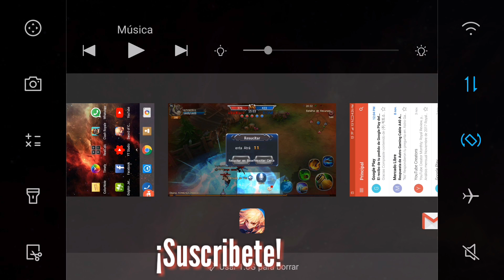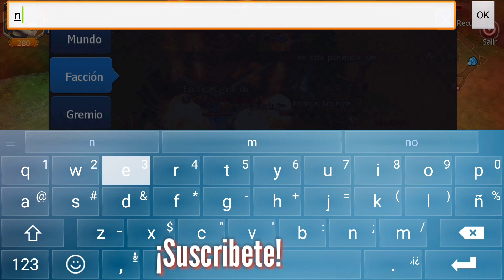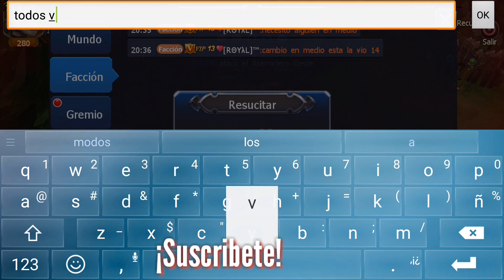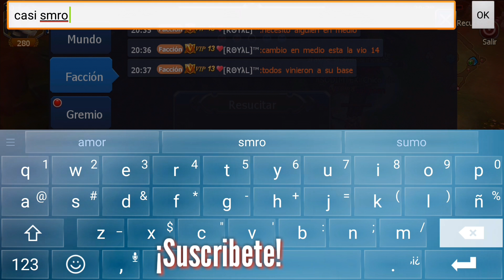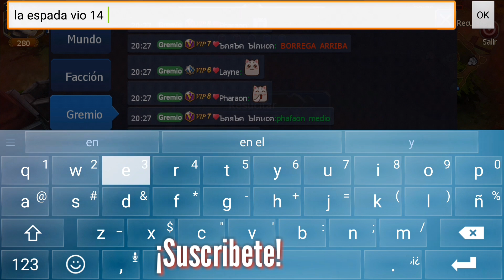SoC Batalla de Recursos YonKou VS D-ONE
Aquí contesto todas más dudas que me mandan.
Aplicación para ganar dinero en Google play, AppStore, Amazon, Netflix y muchos más Android:
Te gustan mis videos y ¿Quieres apoyarme a crear mejor contenido? Usa mi Código de invitación de Whaff: DB11932 para ¡.300 créditos gratis!